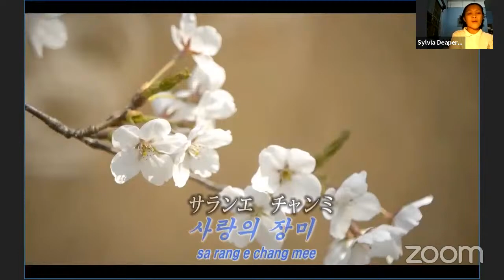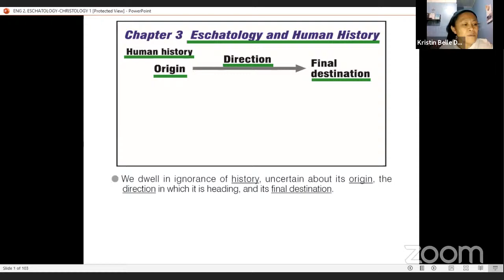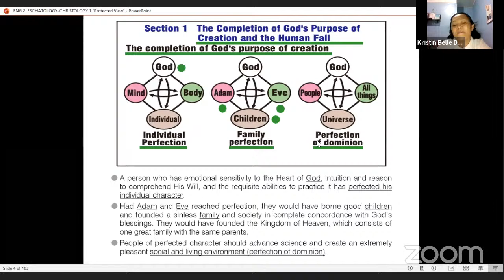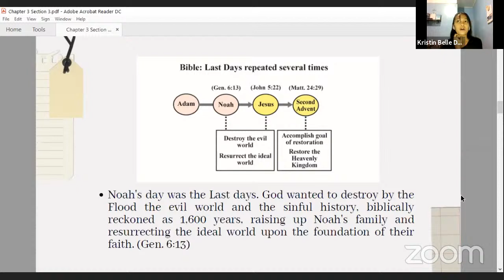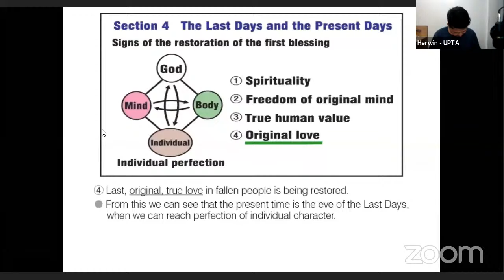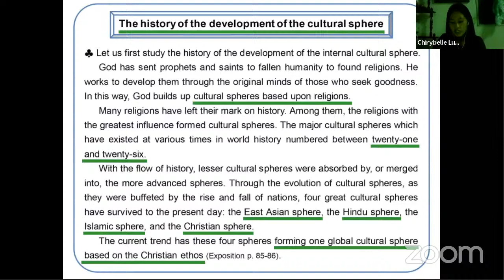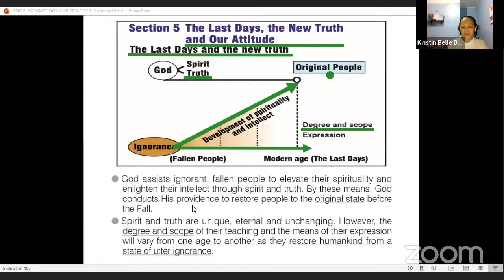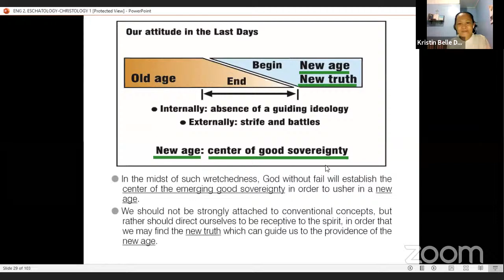Online DP Lecture Series